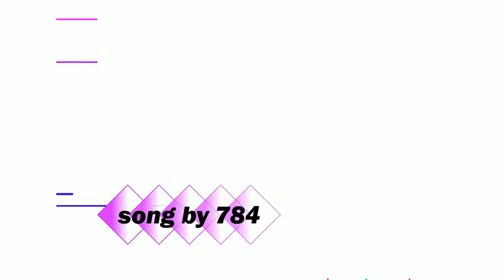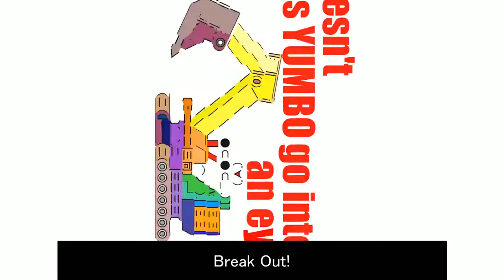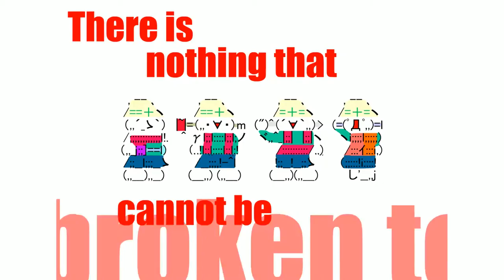Japan Break Industries - Sped Up HD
i never found a HD version of the song on youtube and my friend found it on the internet for me to use in my latest video, and i wanted to post the full version for everyone else. enjoy everyone